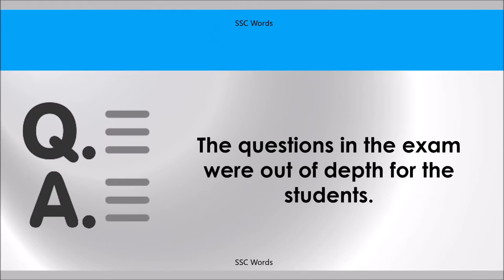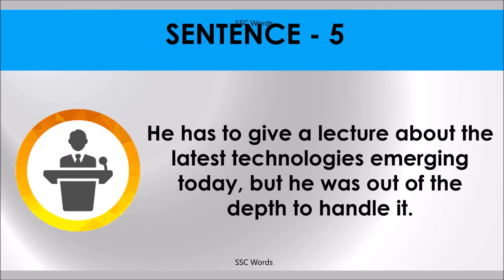OUT OF THE DEPTH Idiom 1368 # Meaning and five sentences # SSC Words